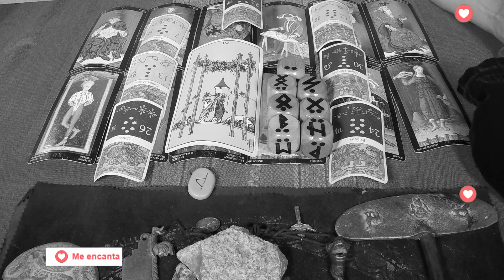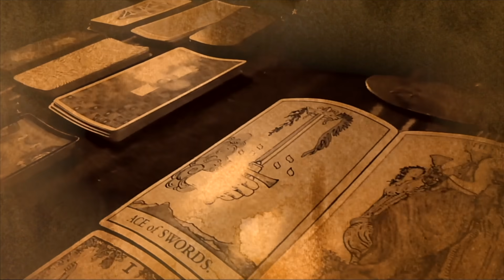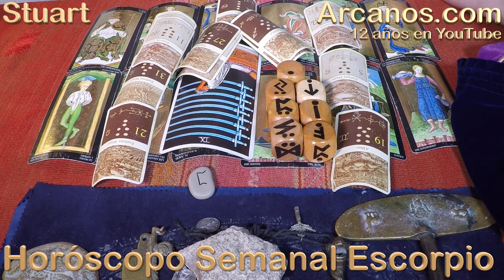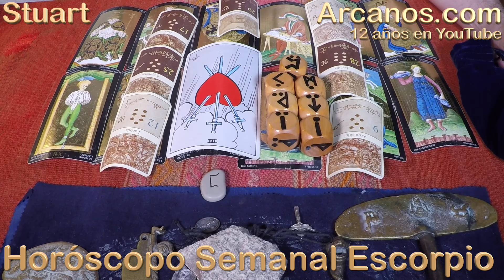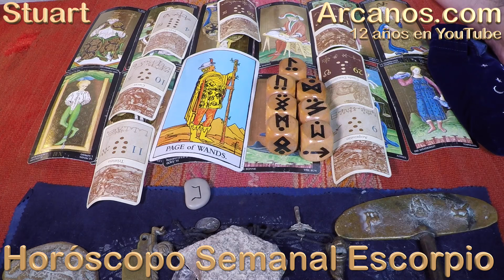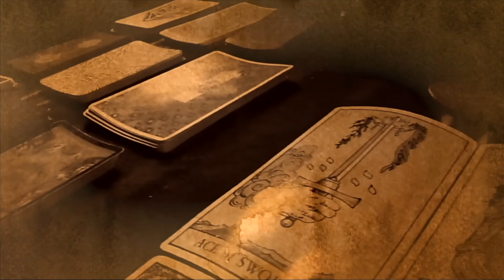ESCORPIO MAYO 2020 ARCANOS.COM - Horóscopo 3 al 9 de mayo de 2020 - Semana 19